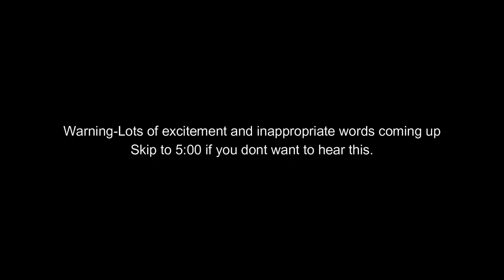RECORD LARGEMOUTH BASS ON PEWUAKEE LAKE IN WISCONSIN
We've finally been able to beat the 5lb mark and our personal records on a largemouth and it happened to be on pewaukee lake. I apoligize on the audio as I wasnt planning on uploading this at first but decided to anyway even though we caught a few other fish but I didnt get it on camera. Hope you all enjoyed as I kept the video quick and simple.